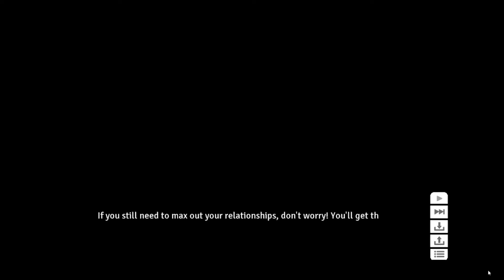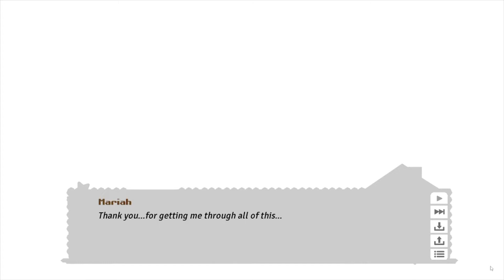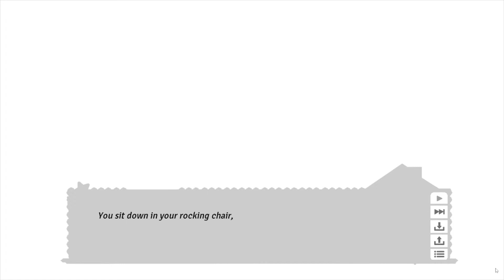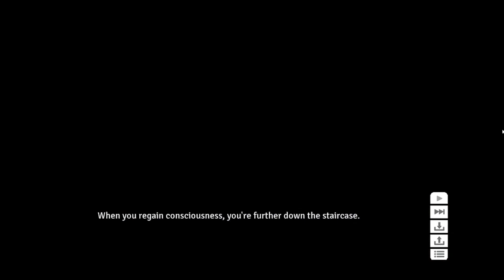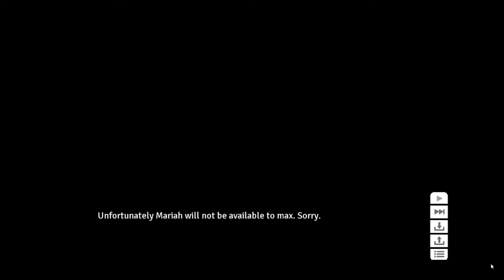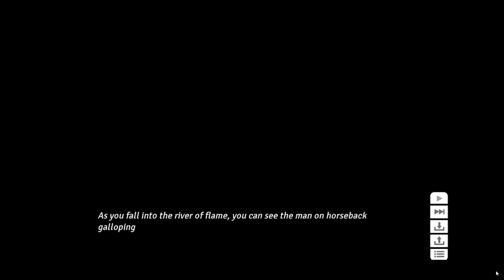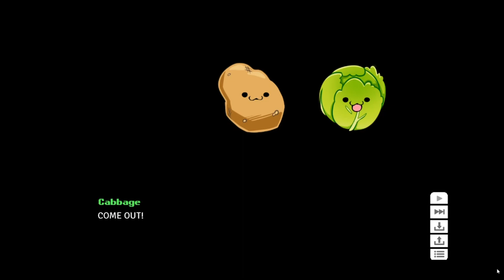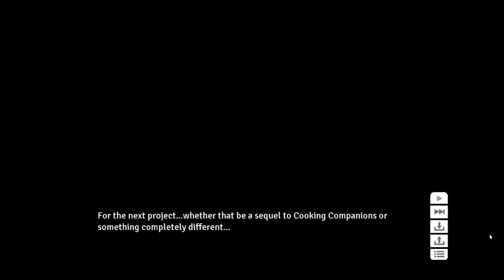Content Update Finale | Cooking Companions #15 (END)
We have officially finished this game! Mariah had the best ending, this game is amazing, and you should go play it for yourself!